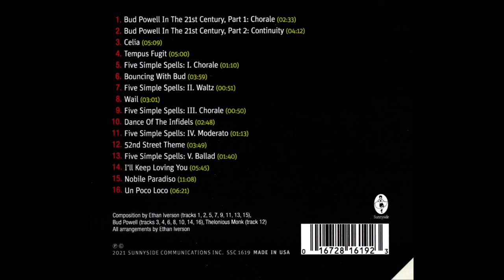Ethan Iverson - The 21st Century Bud Powell Live - Nobile Paradiso (2021)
Ethan Iverson Quintet with Umbria Jazz Orchestra Live In Italy 2018

Ethan Iverson - piano, conductor (tracks 1 & 16)
Ingrid Jensen - trumpet
Dayna Stephens - tenor sax
Ben Street - bass

Album - Bud Powell In The 21st Century - tribute to the Music of Bud Powell
'Nobile Paradiso' (Ethan Iverson) -- incorporate Bud Powell's improvisations from 'Cherokee' and ' All The Things You Are'
Recorded by - Marco Melchior
Mastered by - Stefano Amerio

Giovanni Hoffer - French horn (track 16)
Daniele Tittarelli - alto sax
Manuele Morbidini - alto sax, conductor (tracks 5, 7, 9, 11, 13, 14)
Pedro Spallati - tenor sax
Rossano Emili - baritone sax
Mirco Rubegni - trumpet
Francesco Lento - trumpet
Francesco Fratini - trumpet
Massimo Morganti - trombone
Roberto Rossi - trombone
Federico Pierantoni - trombone
Rosario Liberti - bass trombone